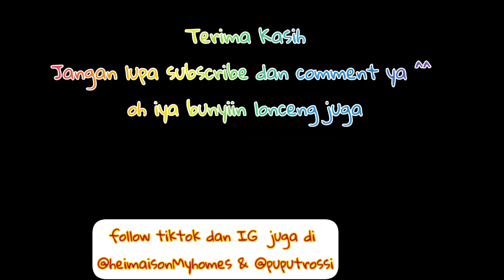sunset terakhir di Tahun 2022! Seoripul Park Observation Deck !